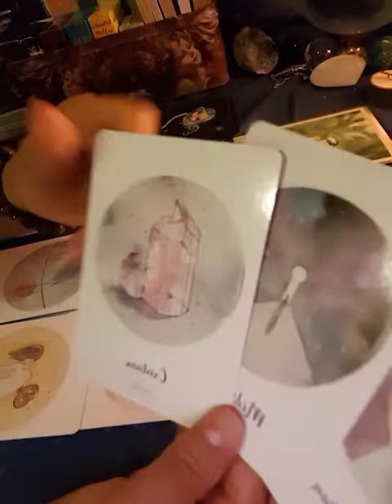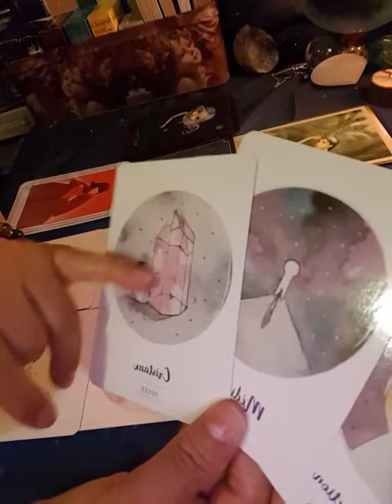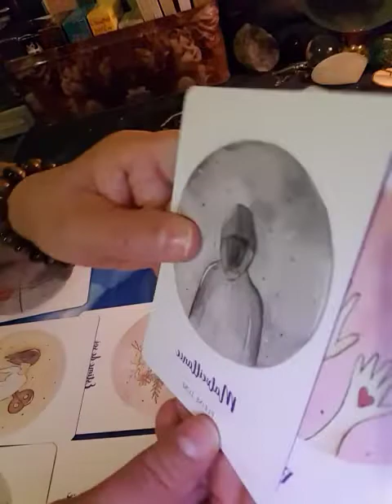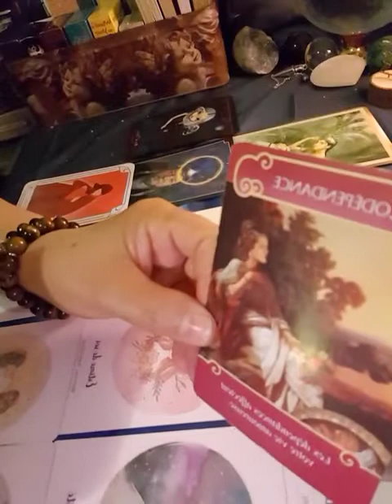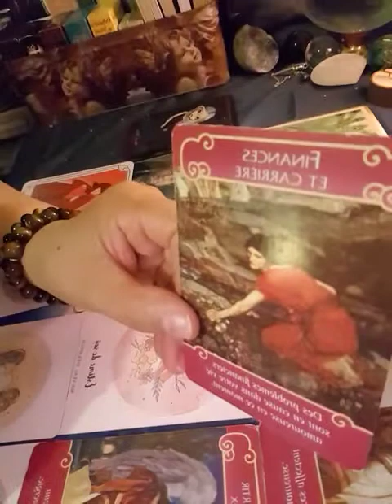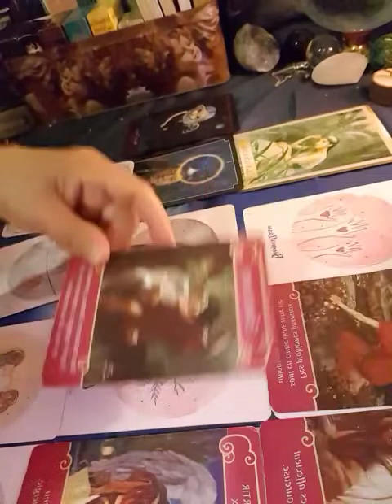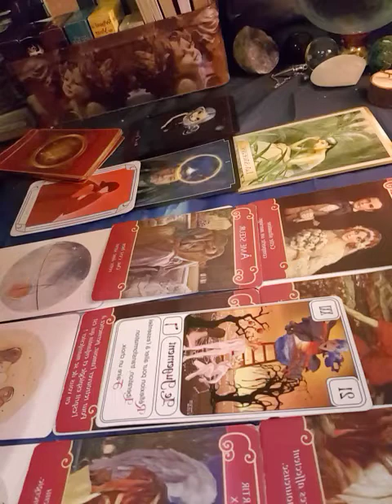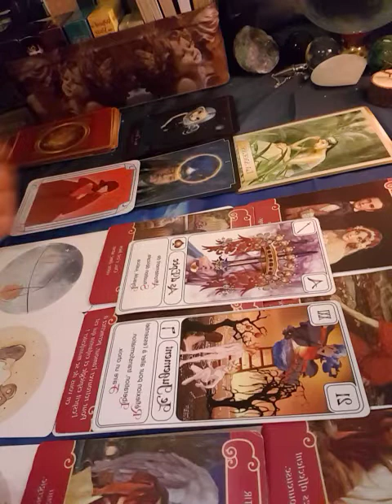les signe de Verseau pour le mois de mai 2022 éveil spirituel pour vous💜💙💚💌